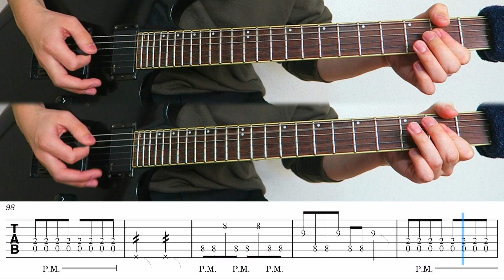Until the Day / Killswitch engage (screen TAB)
Gear : IBANEZ RGT6EXFX2, Zoom G1four
Tuning: (Low to high) C-G-C-F-A-D
song : Until the Day
artist : Killswitch engage
album : incarnate (2016)